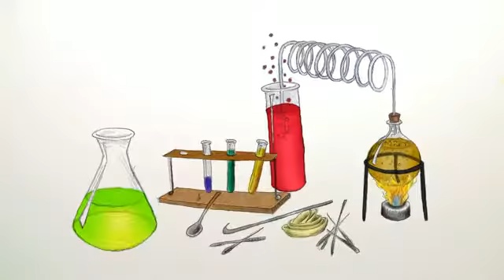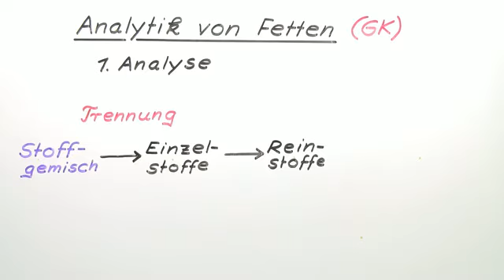ANALYTIK VON FETTEN | VERTIEFUNGSWISSEN | Chemie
Im Video Grundkurs Chemie: Die Analytik von Fetten geht es um:
* Analytik Fette
* Fette Vertiefungswissen
* Analytik Vertiefungswissen
* Fettfleck Probe
* Methoden Analytik
* Verseifung
* Fettsäuren
* Glycerin
* Gaschromatographie
* fettsäuren gesund
* Chemie
* Organische Verbindungen – Eigenschaften und Reaktionen
* Fette
* Benzin
* Sudan III
* Milch
* Fettfleckprobe
* Säure
* Anfärbung